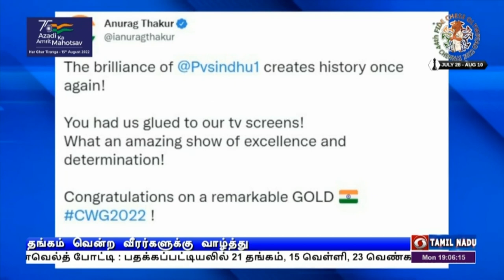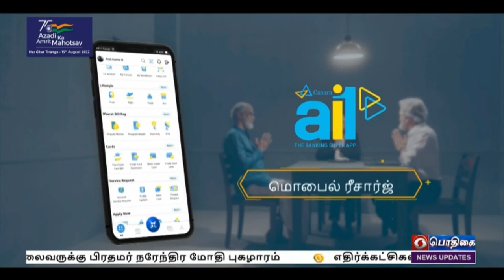பொதிகை இரவு 7.00 மணி தலைப்புச் செய்திகள் [08.08.2022]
1)   வெங்கய்ய நாயுடுவின் தலை‍மைப் பண்பு மாநிலங்களவையை புதிய உச்சத்திற்கு எடுத்துச் சென்றது - பதவியை நிறைவு செய்யும் குடியரசு துணைத் தலைவருக்கு பிரதமர் நரேந்திர மோதி புகழாரம்.

2)   எதிர்க்கட்சிகளின் எதிர்ப்புக்கிடையே அறிமுகமானது மின்சார சட்ட திருத்த மசோதா-நாடாளுமன்ற நிலைக்குழுவுக்கு அனுப்பினார் மக்களவைத் தலைவர் ஓம் பிர்லா.

3)  இடைநின்ற ஏழை  குழந்தைகளை மீண்டும் பள்ளியில் சேர்க்க  ஆண்டிற்கு 2 ஆயிரம் கோடி ரூபாய் நிதியுதவி - மக்களவையில் கல்வி அமைச்சர் தர்மேந்திர பிரதான்

4)  கடந்த மூன்று ஆண்டுகளில் இந்திய ராணுவத்தில் ஒரு லட்சத்து 46 ஆயிரம் பேர் பணியமர்த்தப்பட்டனர் - மாநிலங்களவையில் மத்திய அரசு தகவல்.

5) வீடுதோறும் மூவர்ணக்கொடி  ஏற்றவேண்டும் - மக்களுக்கு தமிழக ஆளுநர் ஆர் என் ரவி வேண்டுகோள்

6) இன்று நிறைவடைகிறது பர்மிங்ஹாம் காமன்வெல்த் விளையாட்டுப் போட்டிகள் -   இறுதிநாளில் இந்திய வீரர்,  வீராங்கனைகள் 3 தங்கம்  வென்று சாதனை